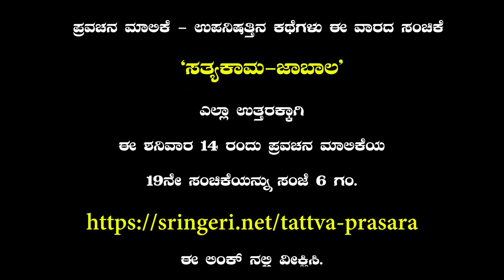Shaankara Pravachana Malika: Satyakama - Jabala – Preview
Shaankara Tattva Prasara Abhiyana - Pravachana Malika